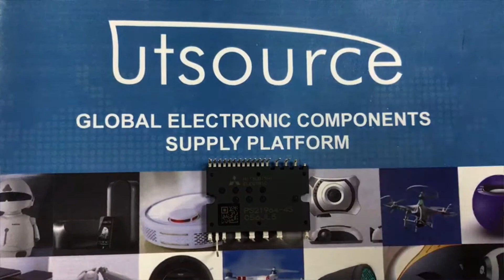PS21964-4S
Features
For upper-leg IGBTS :Drive circuit, High voltage high-speed level shifting, Control supply under-voltage (UV) protection.
For lower-leg IGBTS : Drive circuit, Control supply under-voltage protection (UV), Short circuit protection (SC).
Fault signaling : Corresponding to an SC fault (Lower-leg IGBT) or a UV fault (Lower-side supply).
Input interface : 3V, 5V line (High Active).
UL Approved : Yellow Card No. E80276.

POWER FUNCTIONS
600V/15A low-loss 5th generation IGBT inverter bridge forthree phase DC-to-AC power conversion.
Open emitter type.